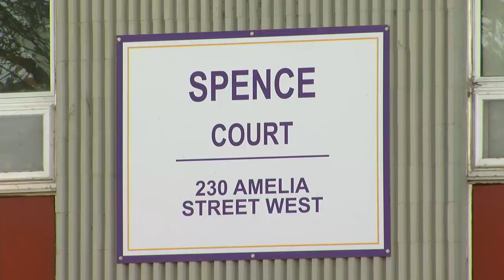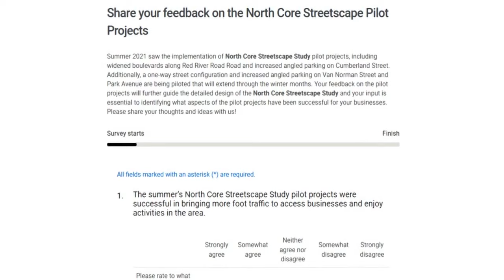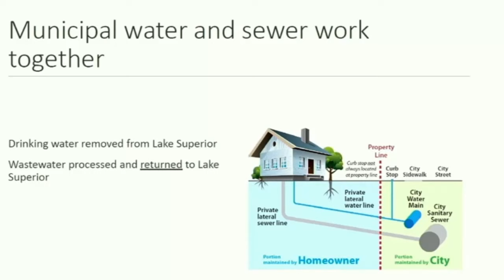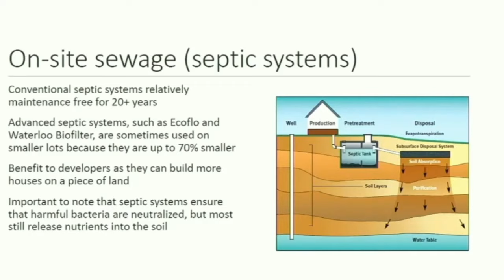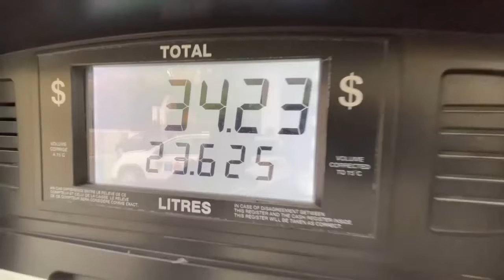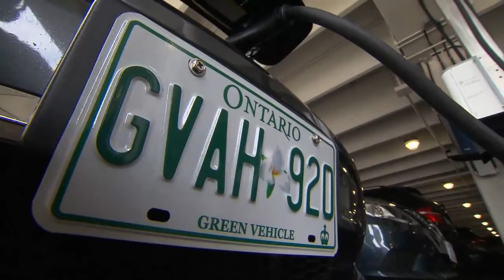Nov. 17, 2021: Security presence